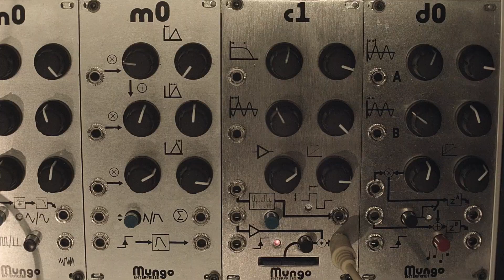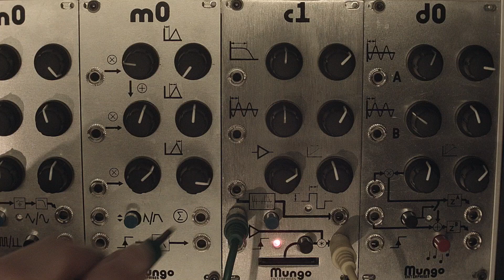Mungo Enterprises c1 Convolution Module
Demonstration of some of the possible varied uses for the Mungo Enterprises c1 convolution eurorack module.